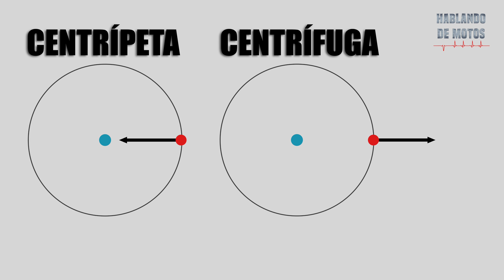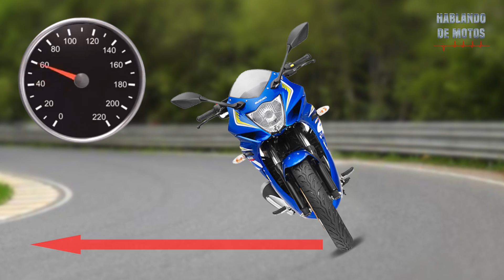El Contramanillar - 🏍 [En la motocicleta] ¿Como? ¿Porque?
El Contramanillar en la motocicleta.
En este video trato de explicar el contramanillar, ¿como funciona?, ¿cuál es la física detrás del contramanillar?, ¿cómo se aplica?
La fuerza centrípeta, el centro de gravedad, el mito de la fuerza centrífuga, el comportamiento natural de un neumático y varias cosas mas.